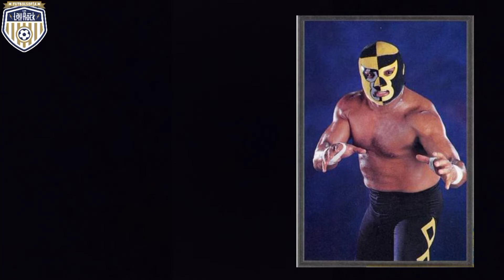MÁSCARAS DE LUCHA LIBRE (TOP 10) | Futbolsofía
A propósito del día nacional de la Lucha Libre, hemos creado un conteo muy particular acerca de diez máscaras en la historia de la Lucha Libre Mexicana, todas ellas de distintas épocas y estilos muy variados.
Así que acompáñame a verlo. Esto es... FUTBOLSOFÍA CON LAUROCK!!!